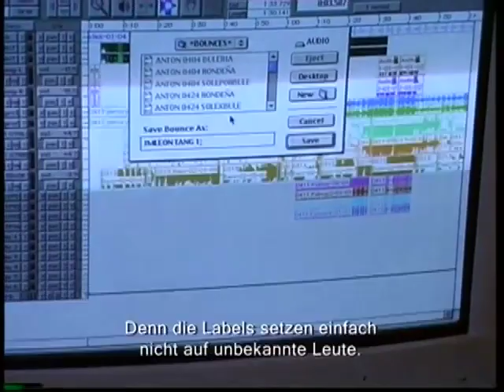José Manuel toca, Gerardo Nuñez explica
El guitarrista flamenco José Manuel León toca en el estudio de Gerardo Nuñez una composición suya accompañado por El Cepillo y El Gori.

digital duende ist ein Film von André Ohren und Andreas Jorissen. digital duende was made by André Ohren and Andreas Jorissen. digital duende ha sido realizado por André Ohren y Andreas Jorissen.